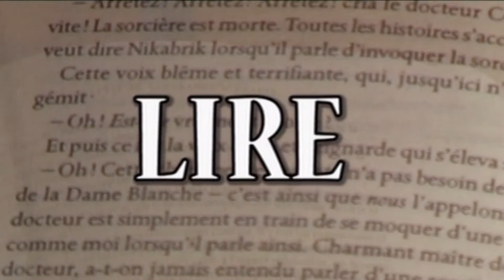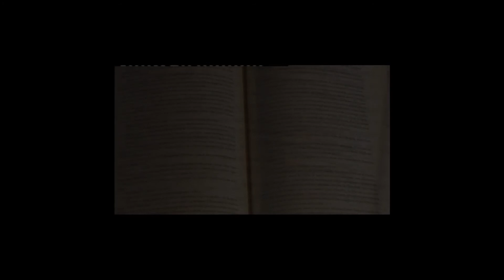Chaîne de télévision locale